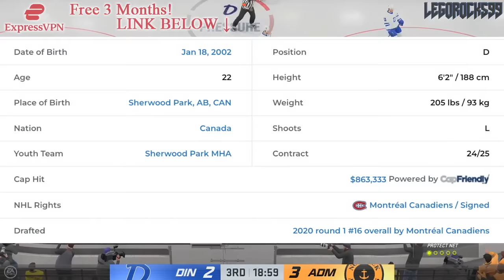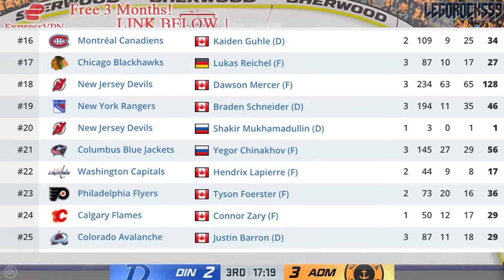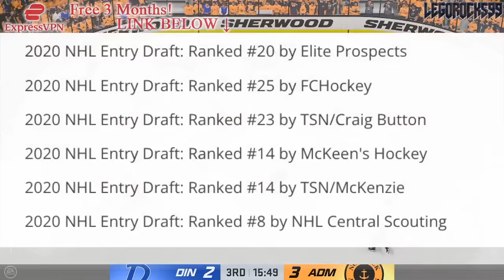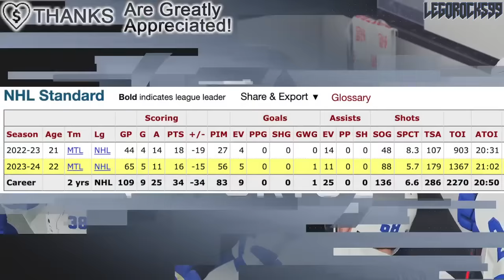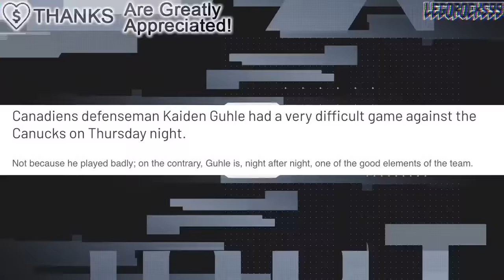KAIDEN GUHLE LEARNED A REALLY BIG LESSON… (Montreal Canadiens, Vancouver Canucks News)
We're talking about Montreal Canadiens defenceman Kaiden Guhle, and the big lesson he learnt from Thursday's match against the Vancouver Canucks.

The 2023 NHL Draft 1st Round went as follows:

1st) Chicago Blackhawks, Connor Bedard
2nd) Anaheim Ducks, Leo Carlsson
3rd) Columbus Blue Jackets, Adam Fantilli
4th) San Jose Sharks, Will Smith
5th) Montreal Canadiens, David Reinbacher
6th) Arizona Coyotes, Dmitri Simashev
7th) Philadelphia Flyers, Matvei Michkov
8th) Washington Capitals, Ryan Leonard
9th) Detroit Red Wings, Nate Danielson
10th) St. Louis Blues, Dalibor Dvorsky
11th) Vancouver Canucks, Tom Willander
12th) Arizona Coyotes (from Ottawa Senators), Daniil But
13th) Buffalo Sabres, Zach Benson
14th) Pittsburgh Penguins, Brayden Yager
15th) Nashville Predators, Matthew Wood
16th) Calgary Flames, Samuel Honzek
17th) Detroit Red Wings (from New York Islanders via Vancouver Canucks), Axel Sandin Pellikka
18th) Winnipeg Jets, Colby Barlow
19th) Chicago Blackhawks (from Tampa Bay Lightning), Oliver Moore
20th) Seattle Kraken, Eduard Sale
21st) Minnesota Wild, Charlie Stramel
22nd) Philadelphia Flyers (from Los Angeles Kings via Columbus Blue Jackets), Oliver Bonk
23rd) New York Rangers, Gabe Perreault
24th) Nashville Predators (from Edmonton Oilers), Tanner Molendyk
25th) St. Louis Blues (from Toronto Maple Leafs), Otto Stenberg
26th) San Jose Sharks (from New Jersey Devils), Quentin Musty
27th) Colorado Avalanche, Calum Ritchie
28th) Toronto Maple Leafs (from Boston Bruins via Washington Capitals), Easton Cowan
29th) St. Louis Blues (from Dallas Stars via New York Rangers), Theo Lindstein
30th) Carolina Hurricanes, Bradley Nadeau
31st) Colorado Avalanche (from Florida Panthers via Montreal Canadiens), Mikhail Gulyayev
32nd) Vegas Golden Knights, David Edstrom

Kaiden Guhle was one of the top NHL prospects at the 2020 NHL Entry Draft.

1st) New York Rangers, Alexis Lafrenière
2nd) Los Angeles Kings, Quinton Byfield
3rd) Ottawa Senators (from San Jose Sharks), Tim Stützle
4th) Detroit Red Wings, Lucas Raymond
5th) Ottawa Senators, Jake Sanderson
6th) Anaheim Ducks, Jamie Drysdale
7th) New Jersey Devils, Alexander Holtz
8th) Buffalo Sabres, Jack Quinn
9th) Minnesota Wild, Marco Rossi
10th) Winnipeg Jets, Cole Perfetti
11th) Nashville Predators, Yaroslav Askarov
12th) Florida Panthers, Anton Lundell
13th) Carolina Hurricanes (from Toronto Maple Leafs), Seth Jarvis
14th) Edmonton Oilers, Dylan Holloway
15th) Toronto Maple Leafs (from Pittsburgh Penguins), Rodion Amirov
16th) Montreal Canadiens, Kaiden Guhle
17th) Chicago Blackhawks, Lukas Reichel
18th) New Jersey Devils (from Arizona Coyotes), Dawson Mercer
19th) New York Rangers (from Calgary Flames), Braden Schneider
20th) New Jersey Devils (from Vancouver Canucks), Shakir Mukhamadullin
21st) Columbus Blue Jackets, Yegor Chinakov
22nd) Washington Capitals (from Carolina Hurricanes via New York Rangers and Calgary Flames), Hendrix Lapierre
23rd) Philadelphia Flyers, Tyson Foerster
24th) Calgary Flames (from Washington Capitals), Connor Zary
25th) Colorado Avalanche, Justin Barron
26th) St. Louis Blues, Jake Neighbours
27th) Anaheim Ducks (from Boston Bruins), Jacob Perreault
28th) Ottawa Senators (from New York Islanders), Ridly Greig
29th) Vegas Golden Knights, Brendan Brisson
30th) Dallas Stars, Mavrik Bourque
31st) San Jose Sharks (from Tampa Bay Lightning), Ozzy Wiesblatt